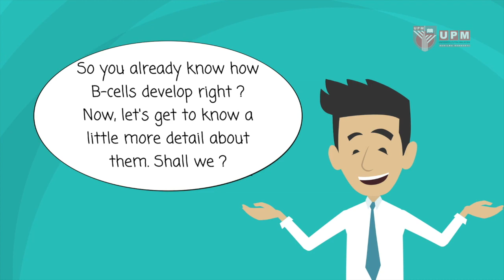PutraMOOC || Adaptive Immunity : B cell Response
Video by Fatin Nurlisa Amir